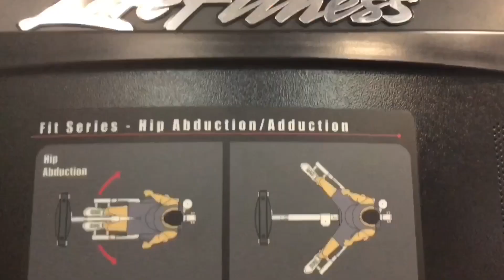12 WEEKS OUT - WBFF / BODY UPDATE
Prep - Check In - Rachel Dillon Booty Workout